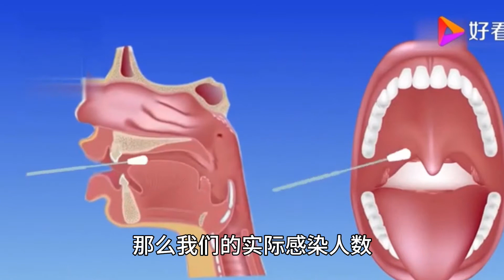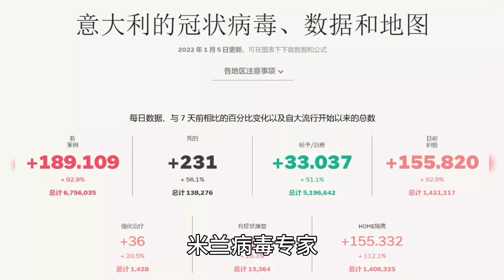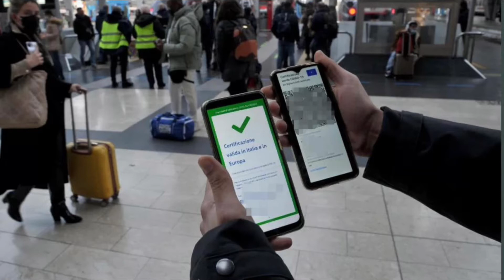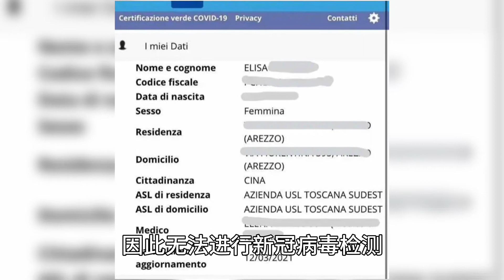意大利# 意大利专家警告：快速拭子对Omicron变体并不敏感，约四成是假阴性；意大利感染人数将破20万例！增长过快，峰值时间已无法预测；系统混乱！意大利一女子国籍竟被无故改为中国 | 欧洲华人街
意大利 奥密克戎 疫苗接种 快速拭子 假阴性现象 鼻咽拭子 Guido Rasi#新冠疫情#日增病例#中国国籍#欧洲华人街
00:00 意大利专家警告：快速拭子对Omicron变体并不敏感，约四成是假阴性！
01:00 意大利很快将破20万例！增长过快，峰值时间已无法预测！
02:55 系统混乱！意大利一女子国籍竟被无故改为中国！
Italian experts warn: rapid swabs are not sensitive to Omicron variants, about 40% are false negatives!
Italy will soon break 200,000 cases! The growth is so fast that the peak time is no longer predictable!
System confusion! An Italian woman's nationality was actually changed to China for no reason!